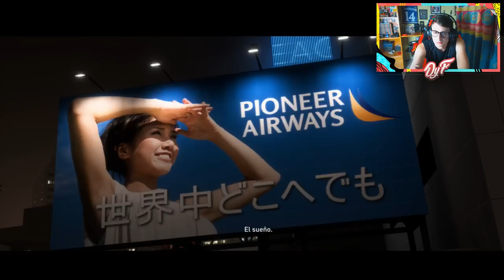MODO HISTORIA FIFA VOLTA Episodio 3 "La Gira de Amsterdam y más"